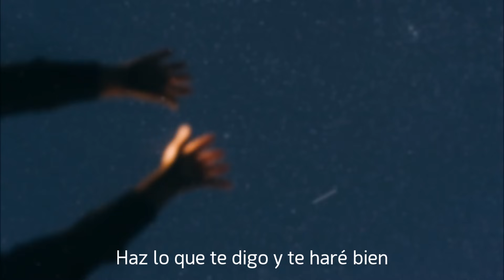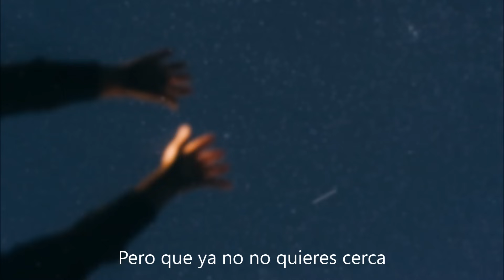Elliott Smith - Between the bars (Subtítulos Español)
Si quieren que traduzcamos alguna canción, no duden en pedirla en comentarios. Al igual que si tienen alguna corrección nos ayudaría que nos la dejaran.